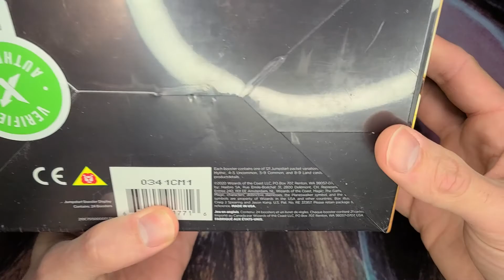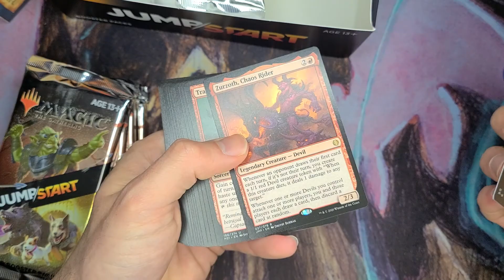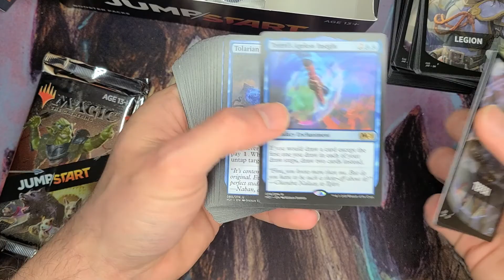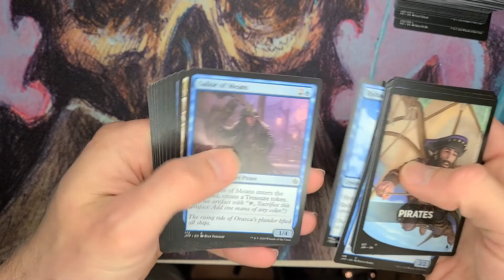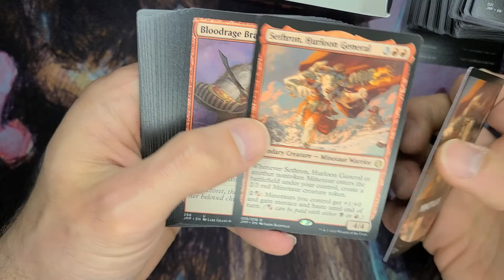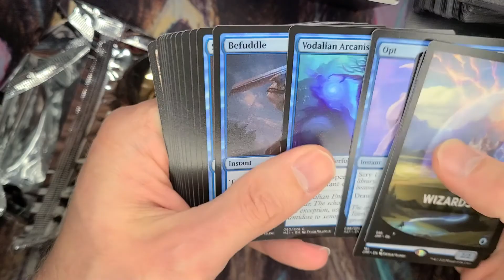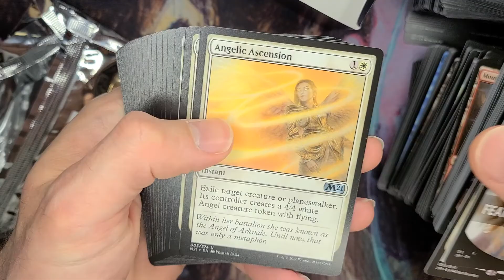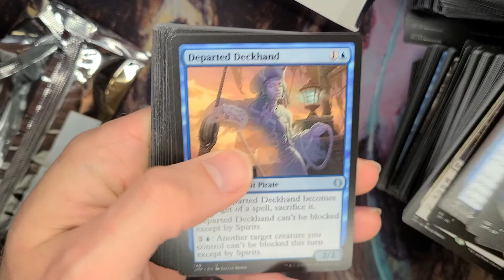Rat Boy Opens a Jumpstart Booster Box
My very first Jumpstart booster box. Two more coming soon!

Instagram and Twitter is @ratboyTCG